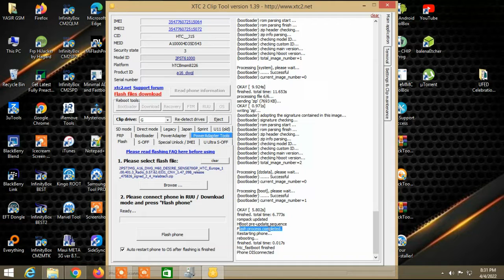How To Solve Htc D630n Hang On Logo Solution By Xtc 2 Clip Box